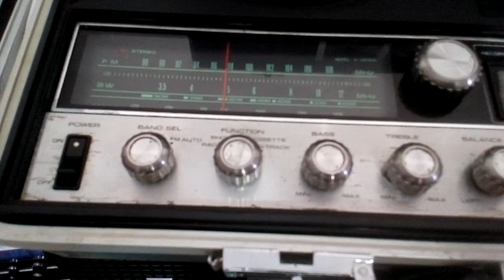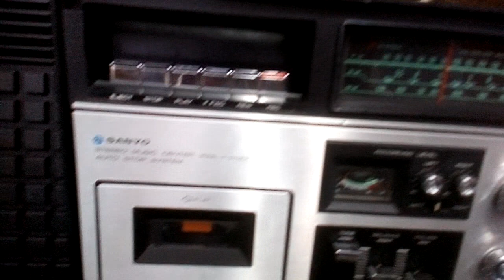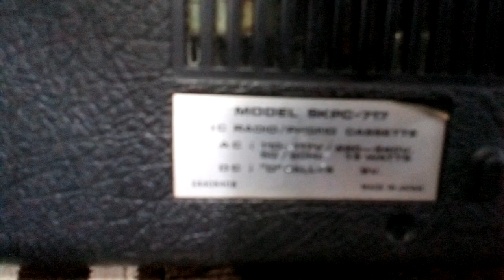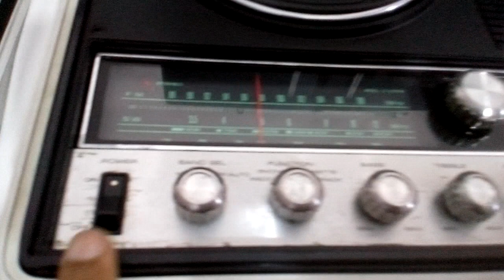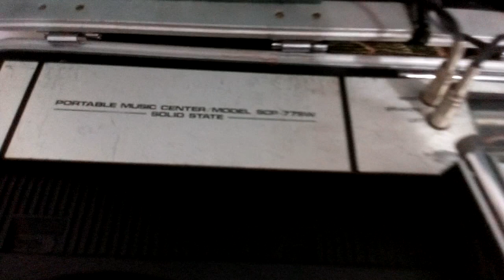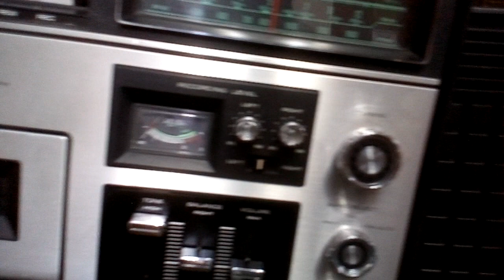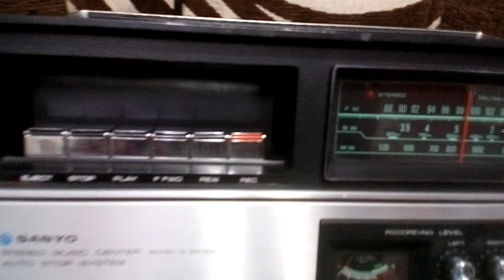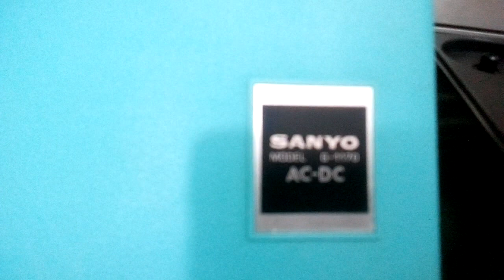مجموعه شنط 4 1 سانيو 3 1 شنط صغيره - Set of 4 bags 1 Sanyo 3 1 small bags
مجموعه شنط 4 1 سانيو  3 1  شنط صغيره
صنع في اليابان
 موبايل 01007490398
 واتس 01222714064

Set of 4 bags 1 Sanyo 3 1 small bags